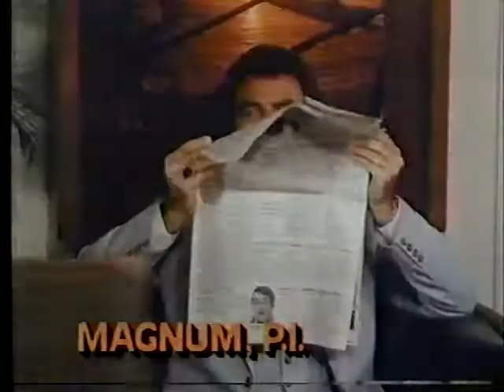Magnum PI/Kojak: The Belarus File promo & CBS ID, 1986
Promo for CBS' Thursday night lineup of the crime drama and the TV movie, followed by an ID.